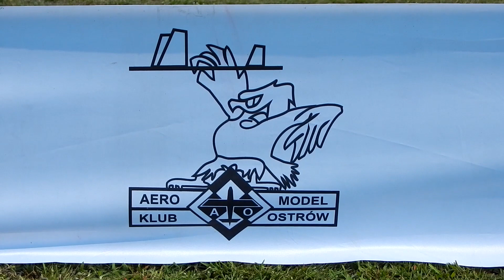Ostrow Scale Masters 2019 - skrót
Ostrow Scale Masters "XI Memoriał Henryka Jerzyka"